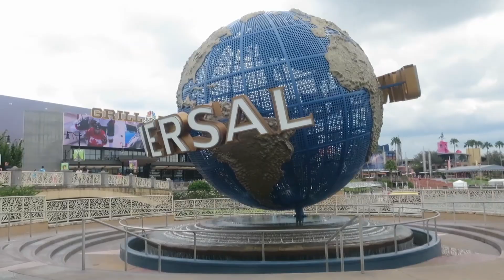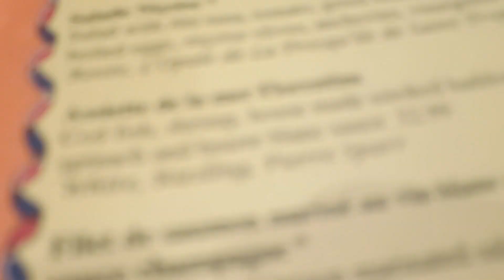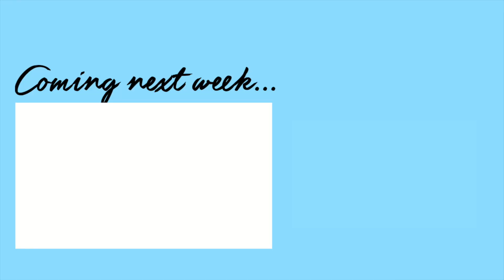DISNEY WORLD VLOGS 2017 | DAY 7, PART 2 | CHEFS DE FRANCE & MY FIRST CRONUT!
DISNEY VLOGS EVERY TUESDAY AT 7PM!!
Today we're finishing our day at Universal before heading for dinner at Chefs de France in Epcot - plus I try a cronut for the first time!

Next week we'll over at Disney Springs for breakfast and heading to Narcoossee's for dinner, as well as making a quick trip to Animal Kingdom!